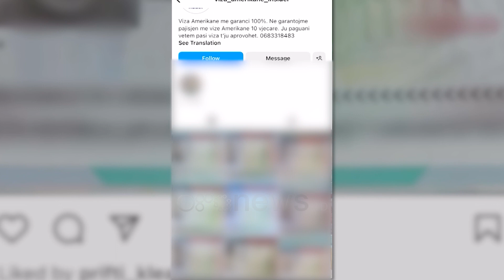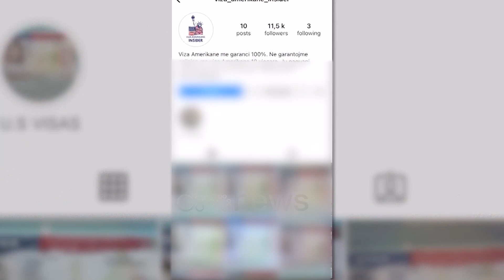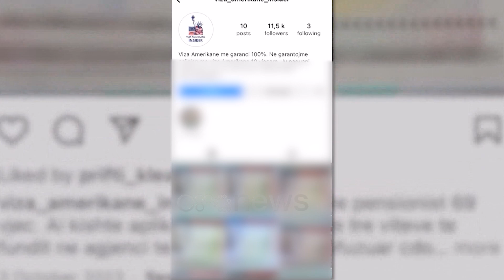Mashtrim me vizat në SHBA/ Renato Nasto dhe 4 të tjerë të pandehur. Prokuroria mbyll hetimet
Pesë persona janë marrë të pandehur nga prokuroria e Tiranës, pasi në bashkëpunim me njëri-tjetrin, kishin ngritur një skemë mashtrimi për dhënien e vizave Amerikanë në Shqipëri.

Çështja penale ndaj Renato Nasto, Klea Prifti, Klaudio Leçini, Klaus Kapedeni, Xhemal Seseri, Eduart Gjini, tashmë është dërguar në gjykatë dhe kundër tyre është ngritur akuza e “Mashtrimit” dhe “Falsifikimit vulave apo stampave ose i formularëve”.

Ideatori dhe organizatori i kësaj skeme, sipas prokurorisë ka qenë Renato Nasto, i cili nëpërmjet rrjetit social “Instagram” reklamonte aktivitetin e tij të paligjshëm, me emrin “viza amerikane insider”.

Në faqen në Instagram Nasto shkruante edhe mesazhet ku shprehej: “...viza Amerikane me garanci 100 për qind. Ne garantojmë pajisjen me viza Amerikane 10-vjeçare. Ju paguani vetëm pasi viza t’iu aprovohet. ”

Kjo ishte metoda si ai gjente klientët dhe më pas bënte procedurat për aplikimin e vizave. Disa nga të dyshuarit kanë përdorur/paraqitur informacione dhe formularë me të dhëna të rreme, me qëllim për t’u kualifikuar për kategori të caktuara vizash amerikane.